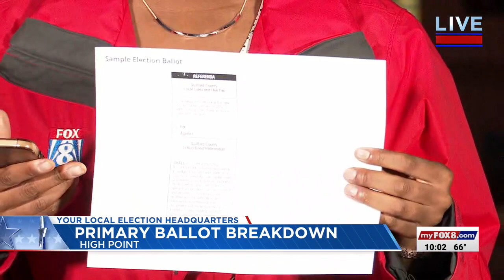Your Local Election Headquarters: Breaking down the primary ballot